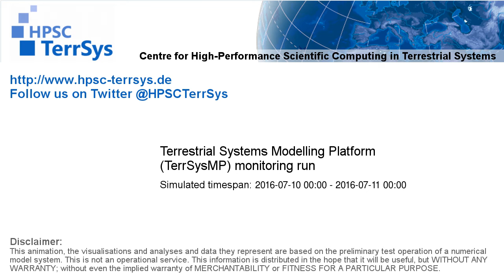TerrSysMP monitoring run 2016-07-10 - plant available storage change - NRW (24h)